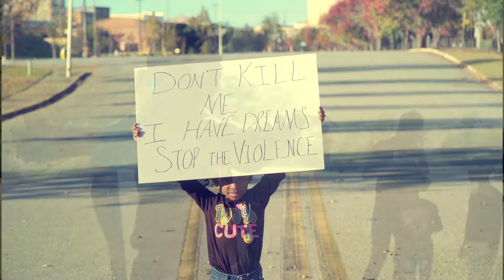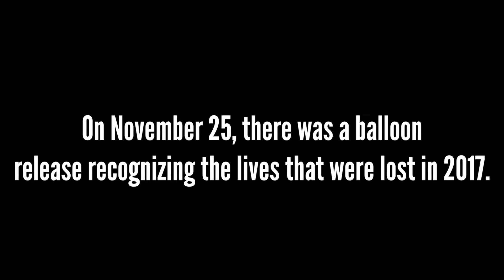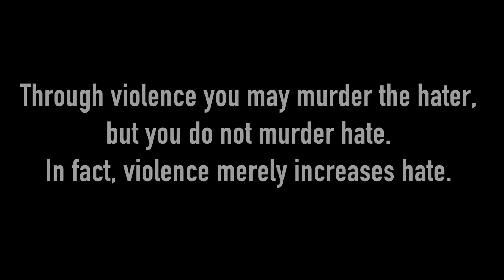OKOF - Stop the Violence (Sony FS5)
Our Kids Our Future LLC presents Stop the violence